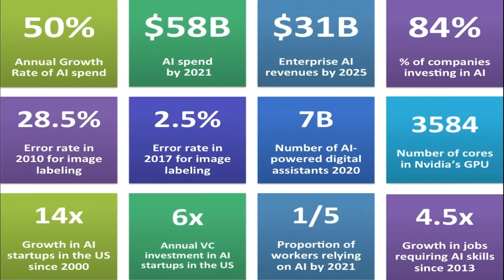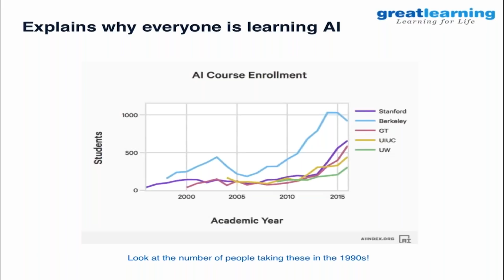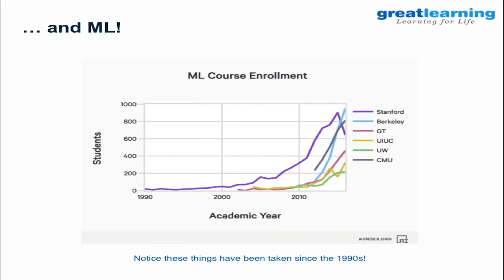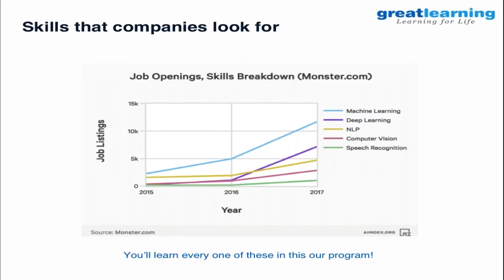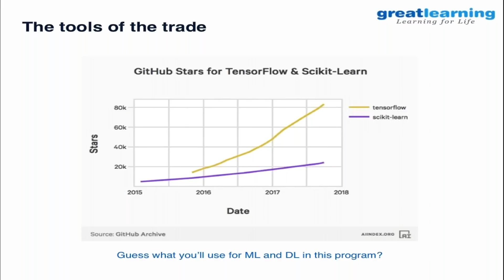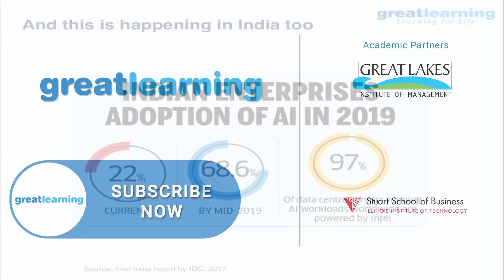Applications of Artificial Intelligence | Career Opportunities, Salary | Great Learning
Introduction to Artificial Intelligence | Applications of Artificial Intelligence or AI are the revolutionary way of helping in solves the immensely difficult issues in different industries. Applications of Artificial Intelligence include education, commerce, health, transport, utilities, entertainment and different others. Pursuing any course in AI will help you in getting a better career exposure. Applications of Artificial Intelligence can be divided into different categories like Knowledge, reasoning, planning, communication and perception. It is best way of polishing your skills and give the right dimensions to your career to grow fast. We at Great Learning provide you updated videos about applications of Artificial Intelligence. Learn new and innovative ways and become a successful professional with good command over AI. Great Learning is the right channel and of course a platform where you will learn the basics of AI and applications of Artificial Intelligence too. Browse our channel and stay updated with latest changes and innovations in AI.

In this video, Great Lakes PGP-AIML Director - Harish Subramanian explains the hype around artificial intelligence and related technologies.

Watch this to learn
- Why is there so much hype around 'Artificial Intelligence'?
- Why everyone is learning AI and ML?
- Skills that companies look for while hiring for AIML roles
- Adoption of AI among Indian Enterprises

Do you know what the three pillars of Data Science? Here explaining all about thepillars of Data Science